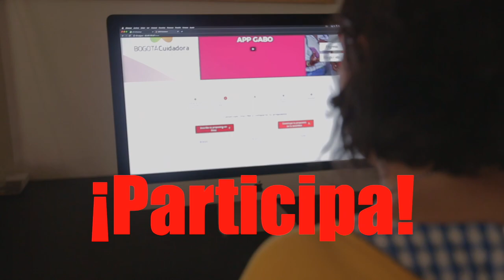Tú propones, tú decides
Los habitantes de Bogotá decidieron en qué se invertirán cerca de 2 billones de pesos en las localidades.

Ahora es tu oportunidad para conocer cómo presentar propuestas para tu barrio. Inscríbete y participa ➡️